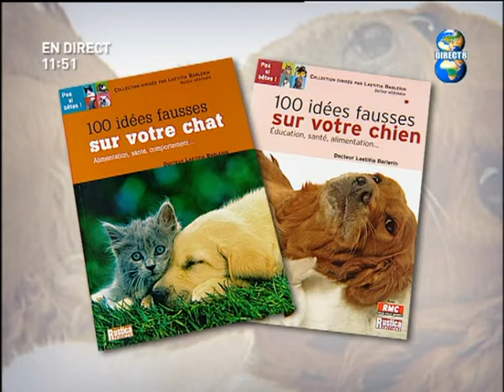Odeurs, phéromones, nez… 3ème partie suiet fin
Une table ronde animée par Charlotte Savreux sur Direct8. Suite et fin.